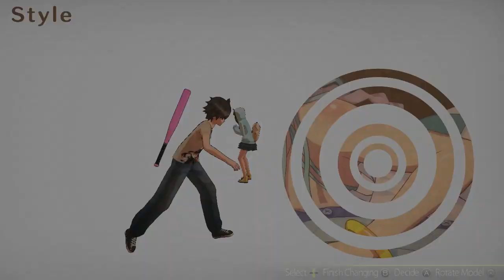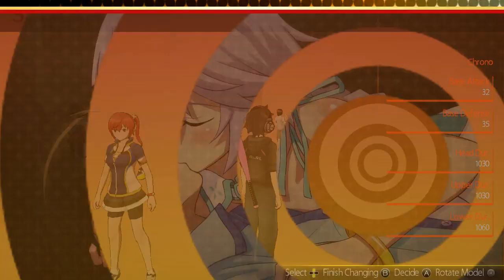Akiba's Trip Stream - Part 3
I post when I'm streaming on Twitter and Discord, so give those a follow if you're interested in watching live.